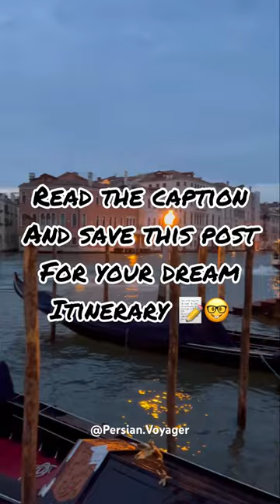🇮🇹 Venice - Ultimate Guide 📝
📍 Venice, Italy - A Memorable 1-Day Itinerary 🍝🏰 🚣🏻

1. St. Mark’s Square: Begin your day at this iconic square, marvel at the stunning architecture, and explore St. Mark’s Basilica. 🏰😍
2. Peggy Guggenheim Collection: Visit the Peggy Guggenheim Collection, a museum of modern art located in the beautiful Palazzo Venier dei Leoni. Admire works by famous artists like Salvador Dali, Jackson Pollock, and Pablo Picasso. 🎨🏛️
3. Fresh made Tiramisu at I Tre Mercanti: Treat yourself to a delectable experience with freshly made Tiramisu at I Tre Mercanti. Indulge in this iconic Italian dessert! 🍰🍮
4. Rialto Bridge: Wander through lively streets to reach the renowned Rialto Bridge. Capture picturesque views of the Grand Canal. 🌉📸
5. Gelatoteca SuSo & Cicchetti: Treat yourself to the best gelato in Venice at Gelatoteca SuSo. Indulge in their delightful flavors and enjoy a refreshing gelato experience! 🍨🍦😋 Also, enjoy the Venetian tradition of cicchetti, small tasty snacks, at local bars and taverns. Savor the flavors of Venice! 🍢🍷🍤
6. Baccalà Mantecato & Risotto al Nero di Seppia: Try the Venetian specialty of Baccalà Mantecato, a creamy and flavorful dish made with salted cod. 🐟🍽️ Also, savor Risotto al Nero di Seppia, a flavorful black squid ink risotto, a true Venetian delight. 🦑🍚🖤7. Dal Moro’s Fresh Pasta To Go! & Bigoli in Salsa: Grab a quick and delicious meal at Dal Moro’s, offering fresh pasta to go. Perfect for an on-the-go Italian delight! 🍝🥡 Also, enjoy Bigoli in Salsa, a pasta dish made with thick spaghetti-like noodles and a savory anchovy sauce. 🍝🐟🍅
8. Bellini at Harry’s Bar & Aperol Spritz: Quench your thirst with a classic Bellini at the historic Harry’s Bar, where this famous cocktail was invented. 🍹🥂 Also, don’t forget to have a refreshing Aperol Spritz, a popular Italian aperitif, during your Venetian adventure. 🍹🍊
9. Visit Libreria Acqua Alta: Explore the most beautiful bookshop in the world - Libreria Acqua Alta. Admire its unique charm with a staircase made out of old books. 📚📚
10. Sunset at San Giorgio Maggiore: Witness a breathtaking sunset view of Venice’s skyline from San Giorgio Maggiore. 🌇🌟